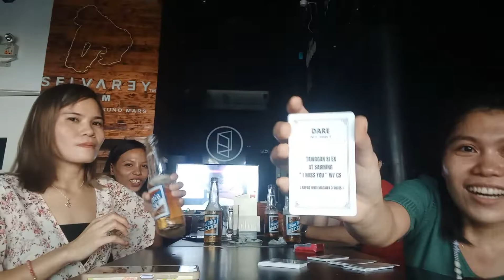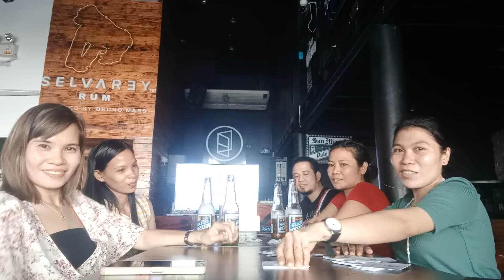SAGOT O LAGOK WITH FRIENDS | PART 3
Hey guys , sharing with you my fun moments with my friends, while playing the Sagot o Lagok challenge.